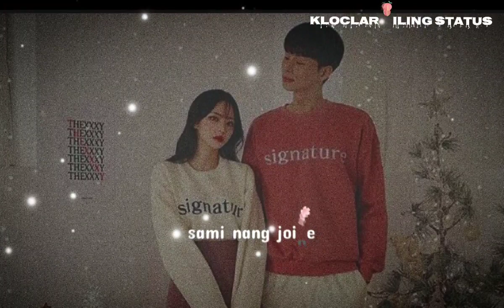Sami nang joine si voleng ne ke karbi new video status songs